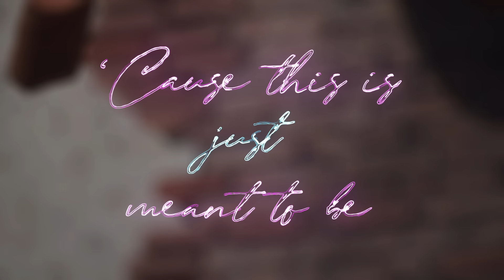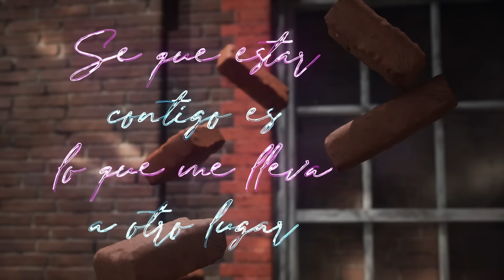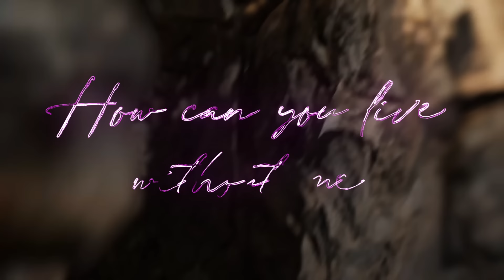Cris Rye - Meant to Be Ft. Camila Blazquez (Official Lyric Video)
I’ve been waiting for this time to come around
I’ve been thinking about the the things I need to say
I’ve been facing all my fears to be here yeah
I’ve been chasing all the answers in my mind

Tell me the things that you wanna say
Tell me the things that you wanna hear

How can you live without me
How can we live without love
‘Cause this is just meant to be
This is just meant to be

I’m scared of what I’m feeling now
And it is my mind playing games around
‘Cause I don’t know if this is what I want
But it’s my heart speaking out loud.
Quiero vivirlo, quiero sentirlo.
Sé que estar contigo es lo que me lleva a otro lugar.
But I’ve got doubts in my head ‘cause I don’t wanna get hurt but I’ve just got to try.